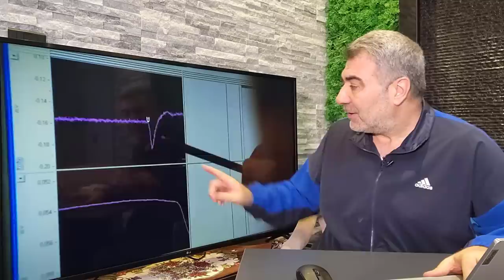لماذا نهى الرسول عن حرق النبات.. تجربة مثيرة تثبت أن النبات يصرخ عند حرقه!!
النبات يتألم.. لقد تم إثبات ذلك علمياً..
لنتأمل وندرك رحمة النبي الكريم عليه الصلاة والسلام عندما حرم حرق النباتات..
رابط صفحة الفيس بوك معجزة كل يوم